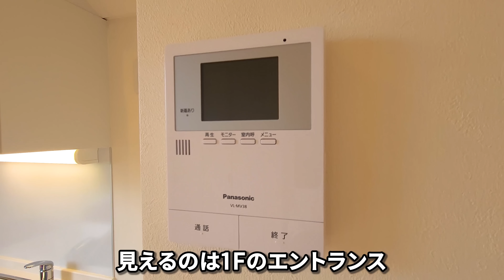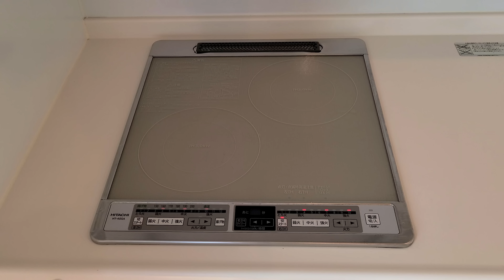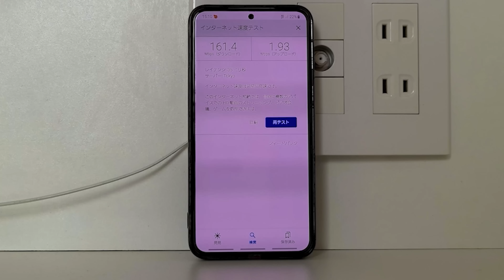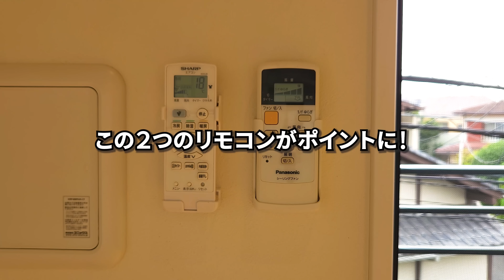狭小住宅⁈驚きの進化した素敵なアパートを内見！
天井が高いって素晴らしいですよね。シーリングファンもあるから、室内の温度も安定！

動画より早いリアルタイム情報はTwitterで！

いつでも不動産は、入居者目線でメリットや、デメリットを伝えていきます。
デザインシップ浜田山
所在地 　   東京都杉並区高井戸東3丁目
交通　　　京王井の頭線 浜田山駅 徒歩7分
構造　　　木造2階建て

1K　19.15㎡ + ロフト8.95㎡　賃料　92,000円　共益費　5,000円
【目次】
00:00　イントロ～玄関
00:46　キッチン
03:19　バルコニー
03:40　リビング　たっぷり収納
05:12　スピードテスト
05:37　サニタリー（水まわり）
08:35　シーリングファンがあるから快適
09:47　ロフト
11:26　間取図　部屋から玄関へ
12:30　共有部　外観